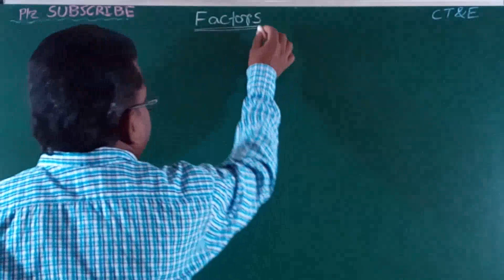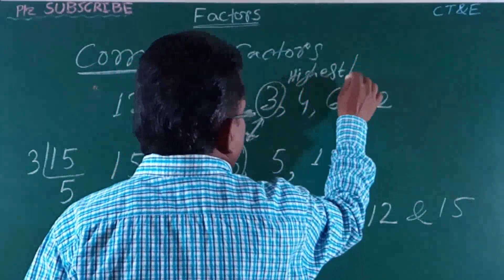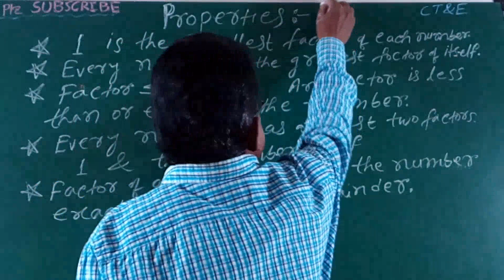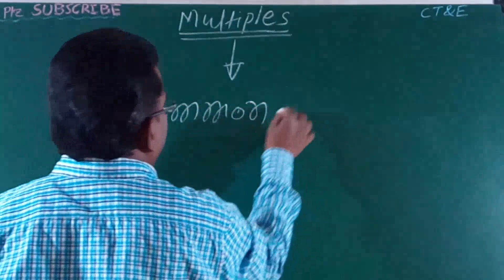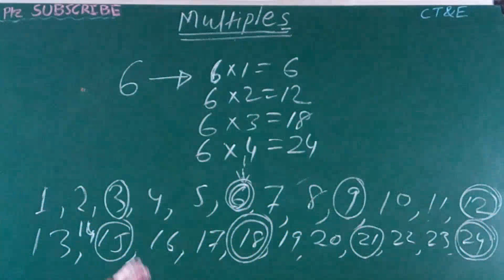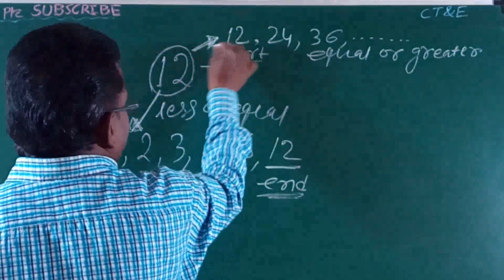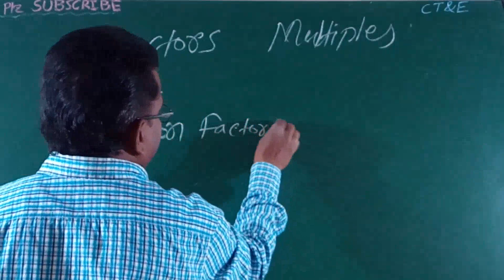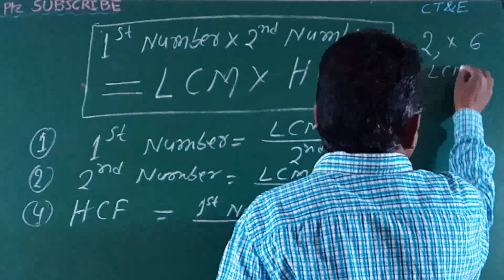Factors Multiples | Common Factors | HCF | LCM | CT&E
Factors Multiples LCM HCF, Factors, Common Factors, HCF, Multiples, Common Multiples, LCM., CT&E, ChildTech&Education.

HCF=Highest Common Factor
GCF=Greatest Common Factor
LCM =Lowest Common Multiple

The purpose of "ChildTech&Education" is "Children Brain DEVELOPMENT".
CT&E=ChildTech&Education=Children Brain Development =CBD Therefore CT&E =CBD where Christians for Child, T for Tech, & for and, E for Education, Christian for Children, Bible for Brain, DISTRICT for Development.

Here Factors, Multiples, LCM, HCF are explained.

The spelling Hightes" will be "Highest" and the spelling "Greates" will be Greatest. and sorry for this.